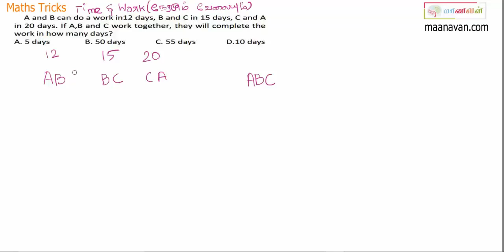TNPSC Time And Work Shortcuts And Tricks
tnpscmaanavan maanavanmaterials maanavancourse TNPSC Time And Work Shortcuts And Tricks 2017 , helps you to save time and it more useful for all competitive exams.